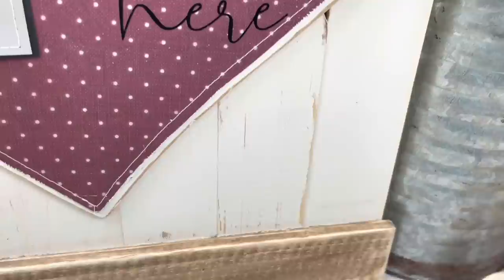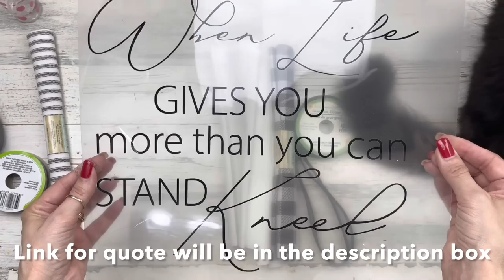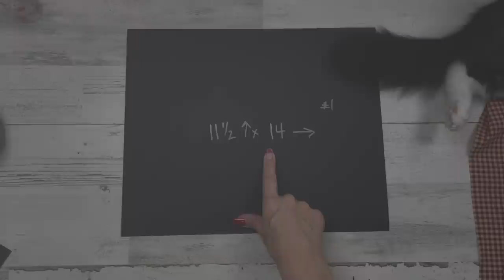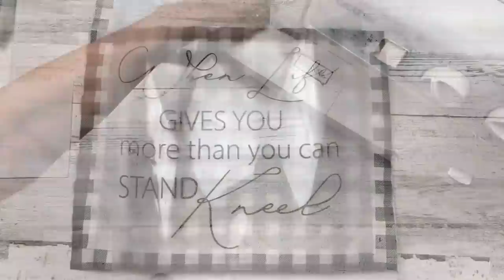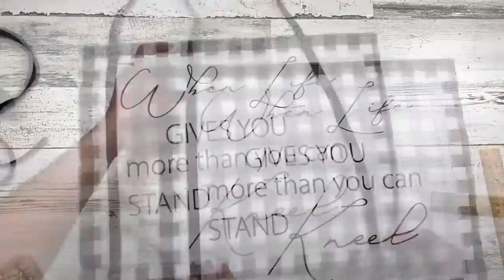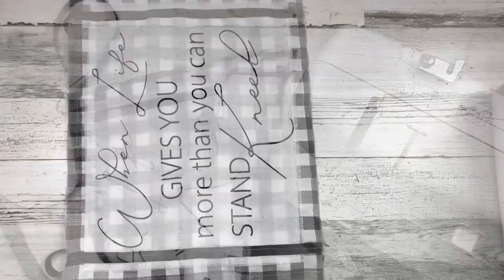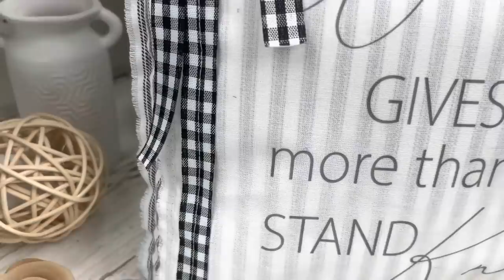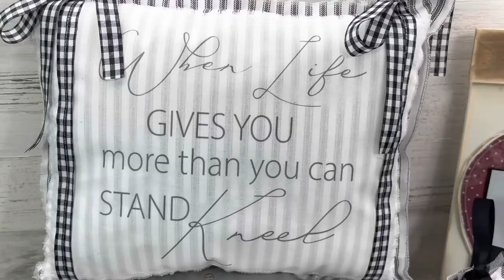DIY Dollar Tree Farmhouse Crafts | DIY Dollar Tree Farmhouse Home Decor | DIY Farmhouse Crafts 2022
In this video, I share a start to finish process, how to, DIY craft tutorial featuring three high-end, budget friendly decorative Farmhouse Rustic Home Décor DIY Crafts using mostly Dollar Tree supplies.

Fonts used on todays projects:

-Project 1:
-CostPretty: from Creative Fabrica.com

-Project 3:
"When Live Gives You..." Quote: from Creative Fabrica.com

-Grafix 12"x12" Medium Weight Chipboard Sheets 25PK White (Note: I couldn't find the plain natural color sheets, but did find the white)

P I N T E R E S T:
I N S T A G R A M:
***If this video inspires you to make your own craft project, tag me on IG...@lindasdiybydesign...I'd love to see it!!***
If you are inspired by one of my creations and have recreated your own...I’d love to see it posted in this group! Show me your beautiful art! (Note: You must answer the approved questions to join)